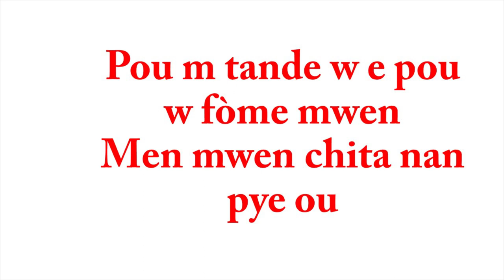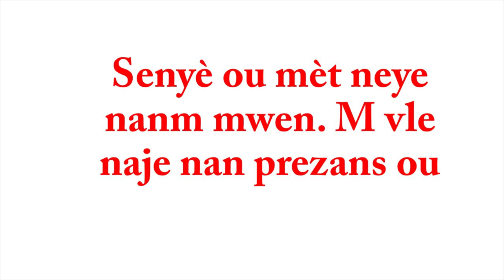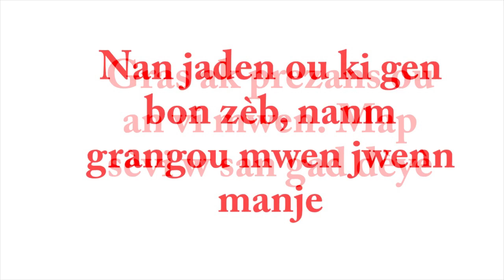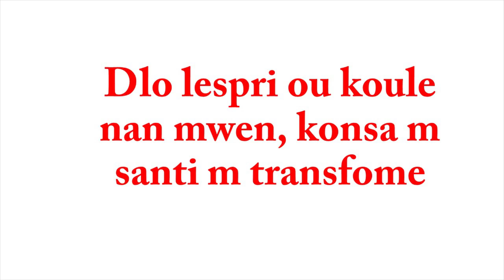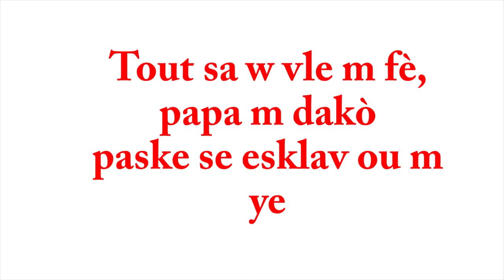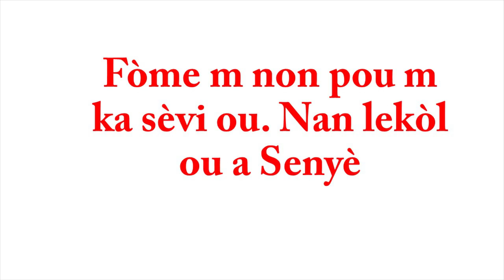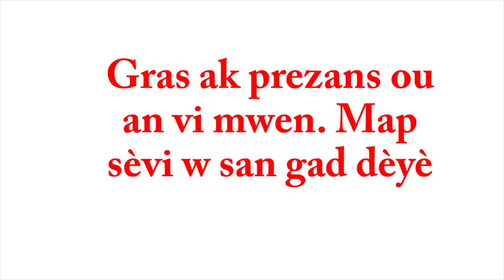Seigneur mon âme soupire l 46 Français Mélodie Joyeuse l version créole l Adorateur Bertin D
Chant D’esperance